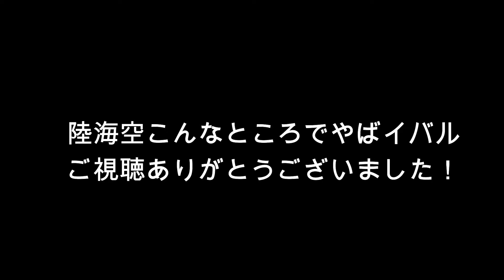HY NAO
たくさんのリクエストありがとうございます！！
番組で歌わせていただきました、HYさんのNAOで
Short verですが、カバーさせていただきました！！

リクエスト随時募集してます。
From　カトリーナ陽子